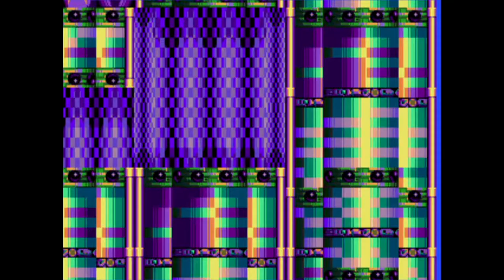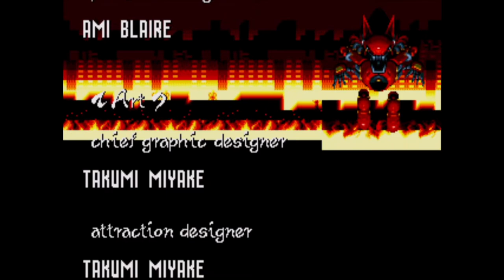PAWS 2020 - Knuckles Chaotix (Complete Co-Op Playthrough)